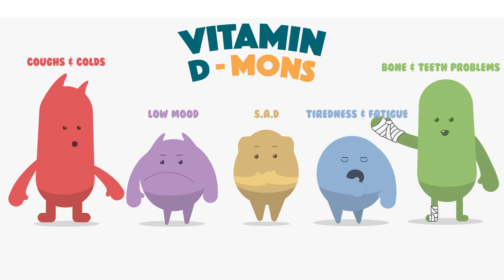Fight Your Vitamin D-Mons | Why is vitamin D important?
Say hello to the vitamin D-mons, who are here to help us identify the often overlooked symptoms of vitamin D deficiency. If you suffer from any of these symptoms regularly, it could be a sign that you’re lacking in vitamin D!

According to NICE statistics, Vitamin D deficiency affects over 10 million people in the UK alone, with 1 in 6 adults and 1 in 5 children suffering from this easily resolvable pandemic.

Our mission is to raise the nation’s understanding of the health issues associated with declining levels of vitamin D and how you can easily improve your family’s intake and eradicate deficiency once and for all.